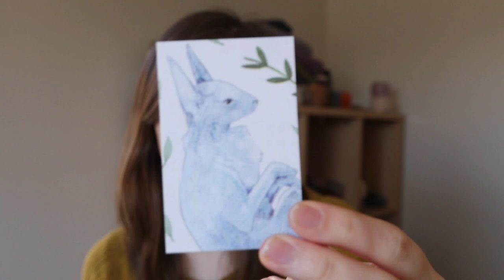Podcast EP16 - The Blue Mouse Podcast - Knitting Podcast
The Blue Mouse Podcast EP16 - A knitting podcast with a little bit of a focus on knitwear design

But, YOU CAN NOW FIND THE ATTERSEE SWEATER ON THE MAKING THINGS APP!

(If you sign up and use me as a referral it really helps me create new designs and videos, thanks!)

Sign up for the test knitter newsletter to hear about new patterns early